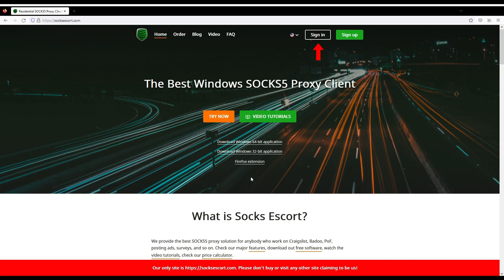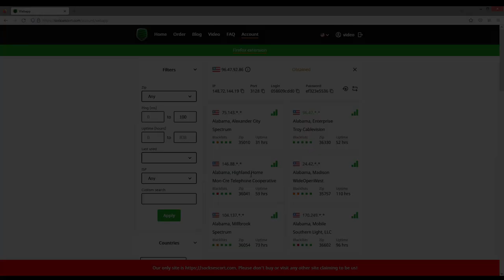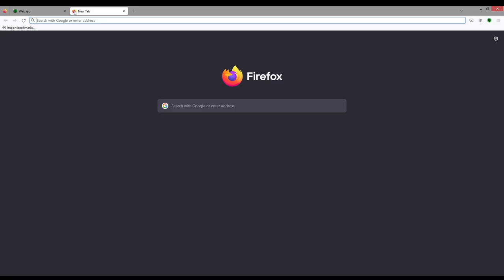SocksEscort.com Webapp Firefox Setup Guide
We provide the best SOCKS5 proxy solution for anybody who work on Craigslist, Badoo, PoF, posting ads, surveys, etc.

- We provide static residential IPs with unlimited bandwidth
- All our IPs are clean and frequently updated
- Fast connection, we don't have slow proxies
- We have our own powerful socksifier
- You can check proxy against blacklists before taking it
- Our app is a convenient way to use SOCKS5